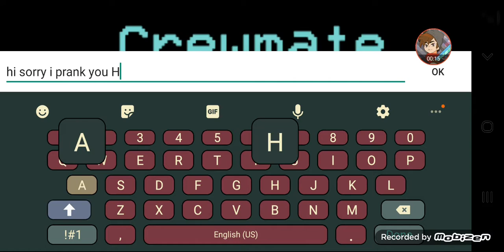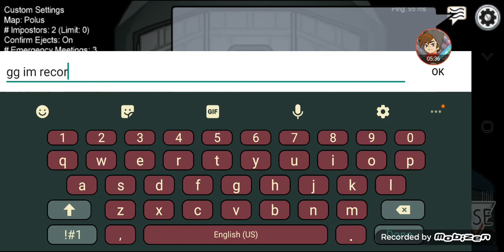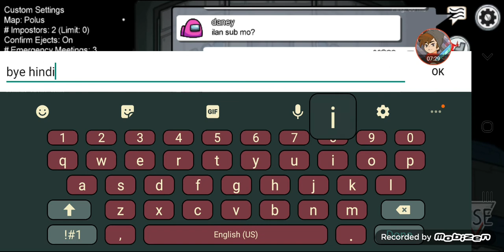among us (part 1)